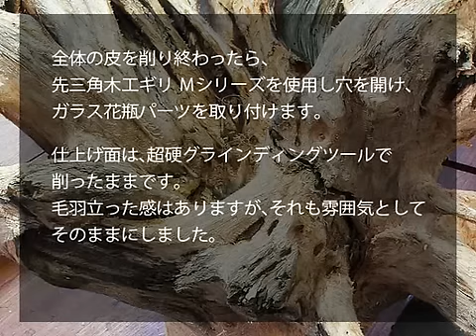ディスクカービング 流木アート PART2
流木を使用したディスクカービングで花器を作ります。
KERV超硬グラインディングホイールを使用。